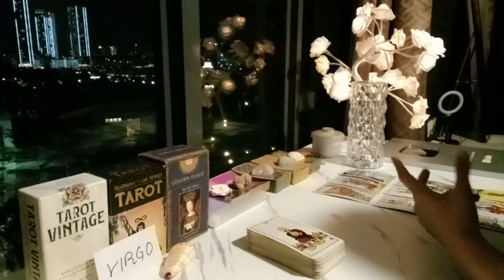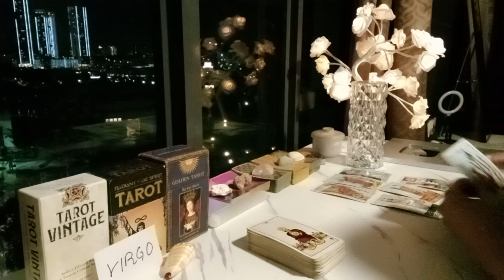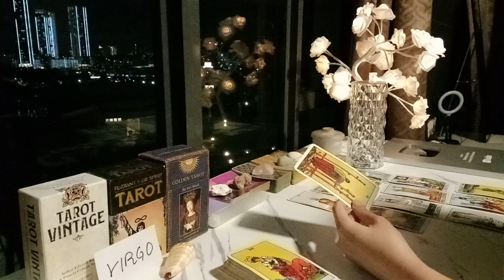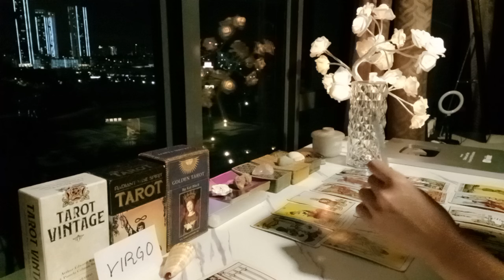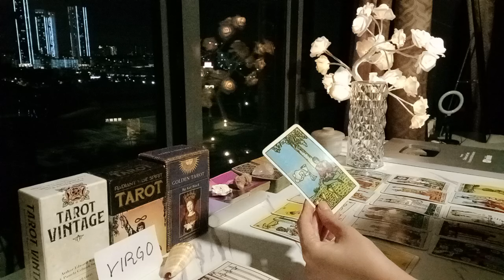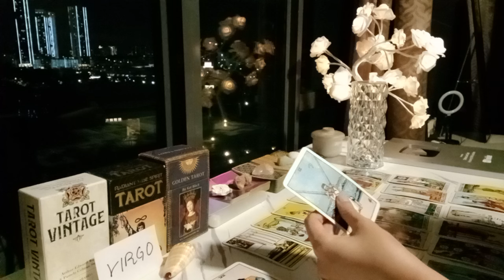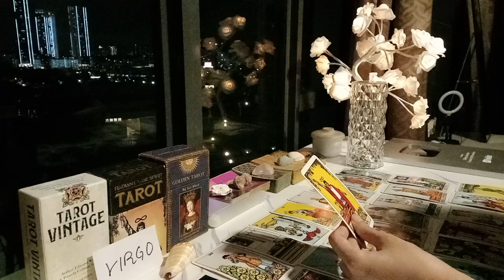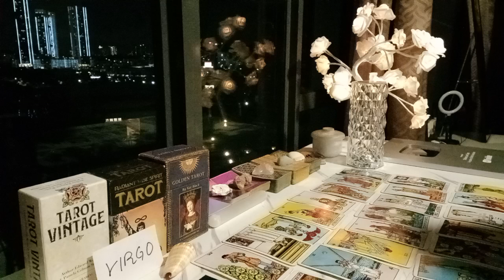VIRGO 👽 THE PERSON WHO GHOSTED U HAD A SEPARATION AND WANTS TO...😵 NOVEMBER 2024 TAROT TODAY LOVE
VIRGO 💫 Tarot Card Reading horoscope zodiac sign today new latest love money

🔮 BOOK ME FOR A PRIVATE PERSONAL TAROT READING:

1 question - USD 35 (5 minutes)
2 questions - USD 60 (10 minutes)
3 questions - USD 85 (15 minutes)
4 questions - USD 120 (20 minutes)
5 questions - USD 150 (25 minutes)

2) Your name and horoscope (your person's name and sign as well if you are comfortable, else it is optional).
3) I will meditate and set intentions with your picture and/or name prior to reading.
4) I will record a video of your reading.
5) Once done, you will receive a private link to your video.

OPTION 2:

30 minutes reading via Whatssap video call for USD 200.

🌎 Chelsea Vlogs

Much love ❤️
Chelsea